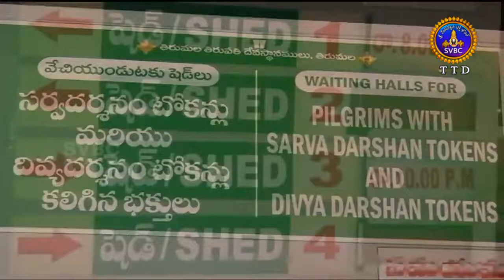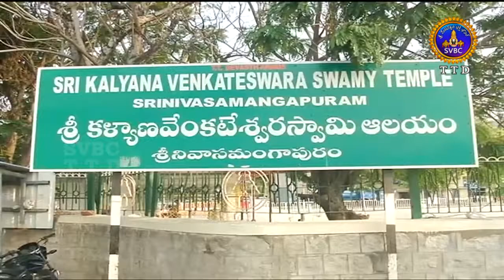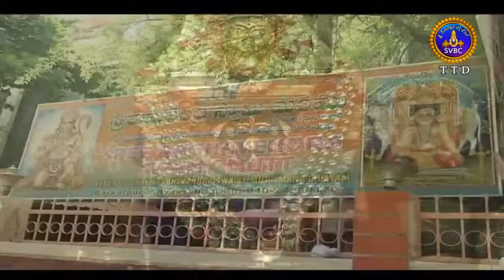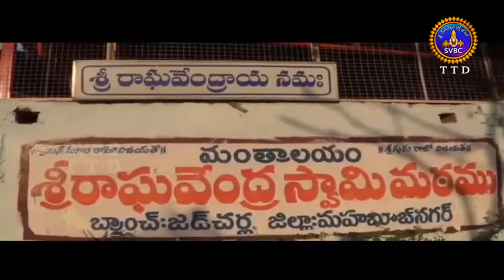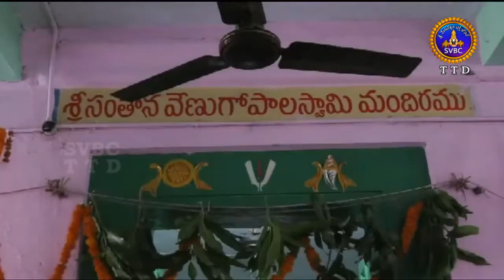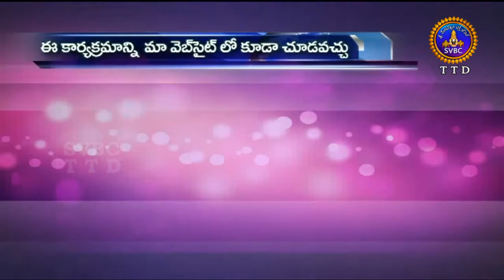Adhyatmika Viseshalu | 9AM | 18-05-18 | SVBC TTD